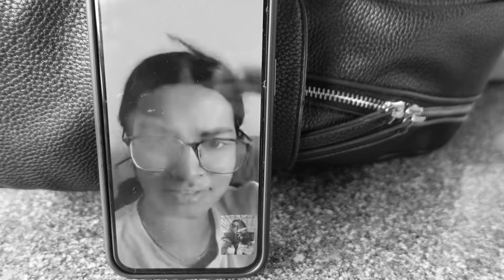OMG 😳- MY FIRST TRIP Without parents ￼| Ayu And Anu Twin Sisters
Anu ghar se bahar ja rahin hai!

Hello Dosto!